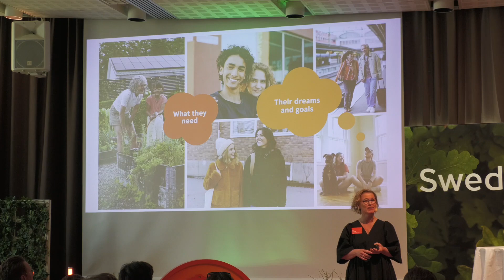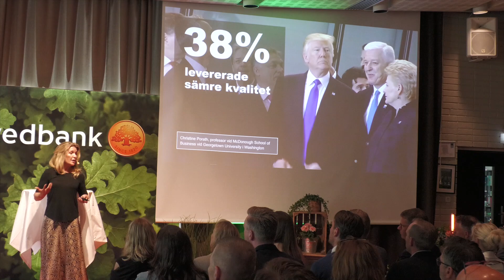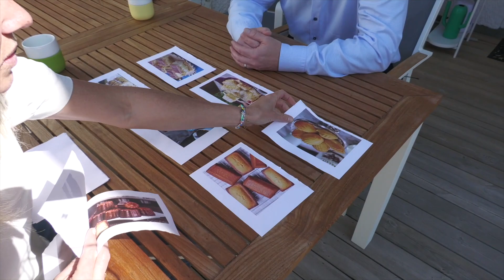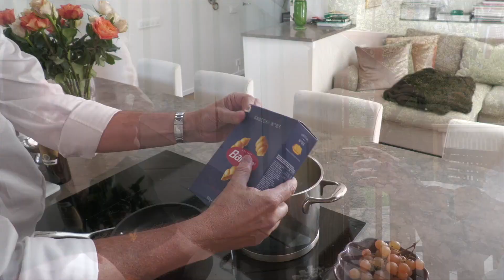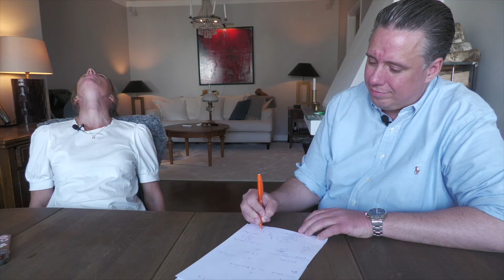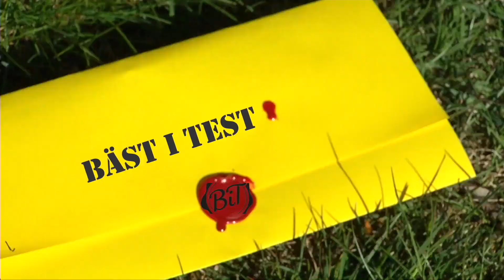Swedbanks bankverksamhets ledardag 2023